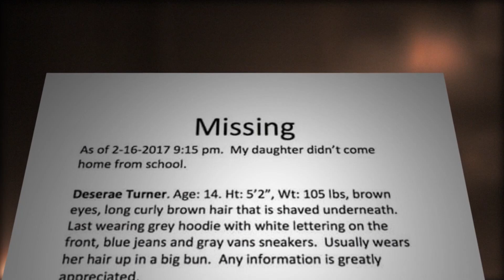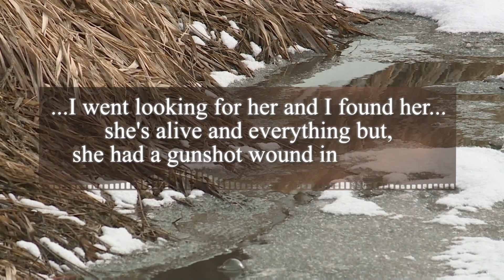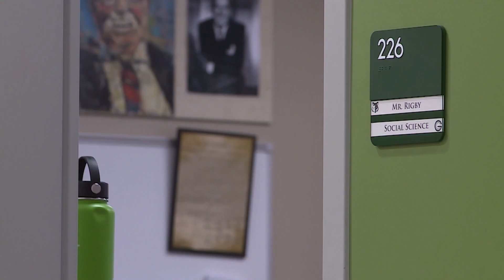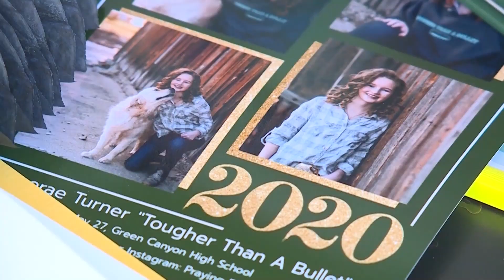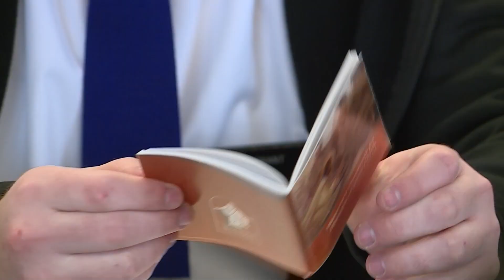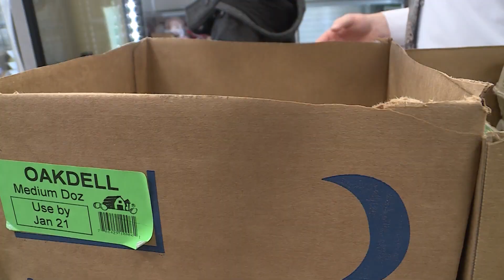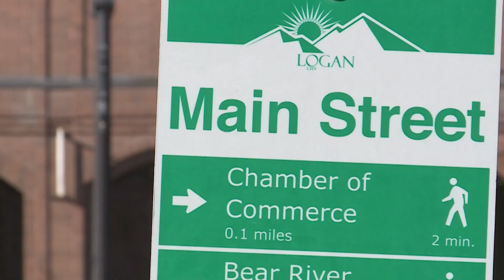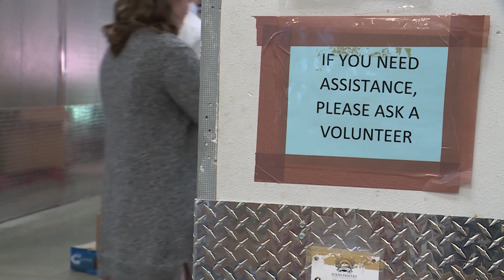Deserae Turner: Tougher Than a Bullet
On February 16, 2017, Fourteen-year-old Deserae Turner’s life forever changed. The talented state-champion horse rider was shot in the head and left for dead in a canal in Smithfield. She laid in that cold wintery canal for 8 hours before being found by her school teacher. Her body temperature at the time was 78 degrees and she was not expected to survive. Today Deserae is beating the odds and thriving in miraculous ways. After spending 63 days at Primary Children’s hospital she told the media “I’m tougher than a bullet.” Her comeback story of faith, courage, and determination has allowed her to fulfil her dreams. She has been an inspiration to thousands of people along the way.